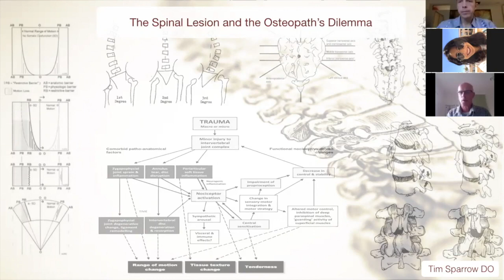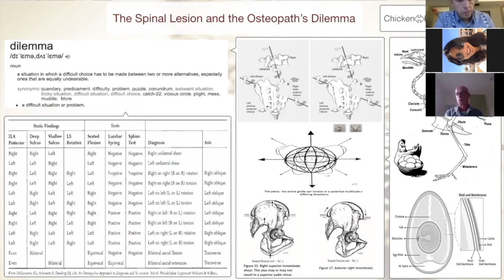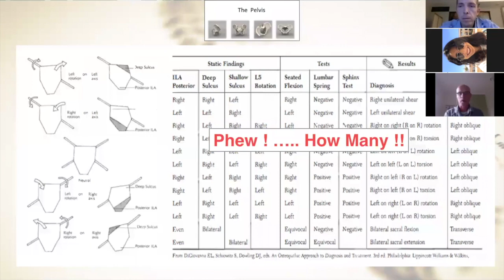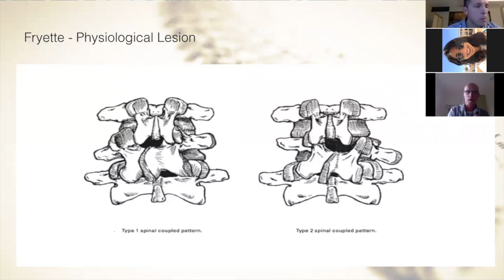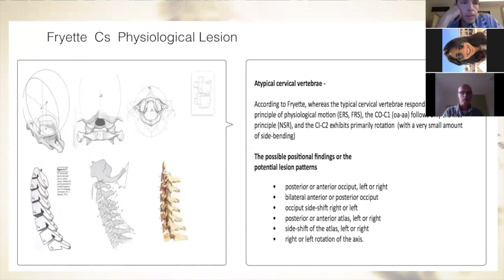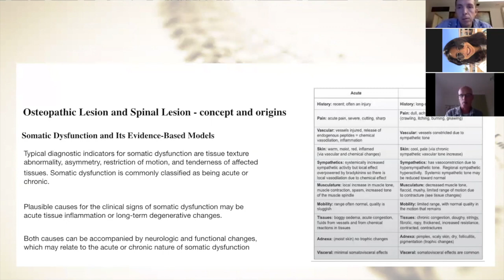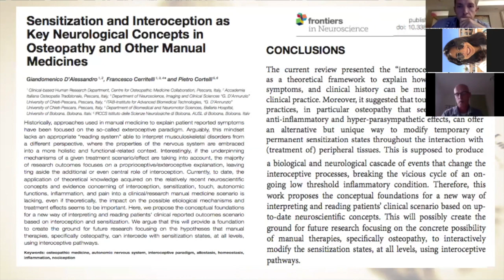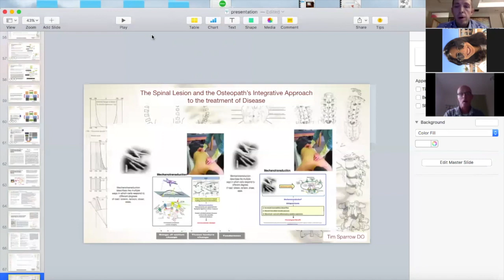Tim Sparrow | Lesionology of the Spine and its models | Institute of Classical Osteopathy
DESCRIPTION: Tim Sparrow talks about lesionology in the spine and different models that we have available in osteopathy.
Tim Sparrow is member of the Institute of Classical Osteopathy . Member of General Osteopathic Council ( UK ). Member of Institute of Osteopathy ( UK )

The  @Institute of Classical Osteopathy    a registered charity, was established in 1956 by the late John Wernham and T.E. Hall.

Its aims are to:

* Preserve, explore and develop the osteopathic concept and philosophy as formulated by A.T. Still and further interpreted by J.M. Littlejohn.
* Help the postgraduate osteopath gain a deeper understanding of the anatomical and physiological relationship of body mechanics to health and disease and how that knowledge may be applied clinically to enable a precise diagnosis and safe treatment.
* Provide mentored postgraduate training in classical osteopathy in the UK and throughout the world.
* Bring together and support members of the osteopathic profession worldwide who follow a classical approach.
* The Institute maintains its role by running postgraduate courses, workshops and conferences to help osteopaths interpret and apply classical osteopathic concepts.

The Institute of Classical Osteopathy is run by Registered Charity Number 1020193 to promote Classical Osteopathy, this is why our main sources of income are donations and annual subscription fees in order to provide postgraduate courses, conferences, workshops, book/video edition

Where your money will go:

1) Provide affordable postgraduate courses in Classical Osteopathy so Classical Osteopathy can remain as an option for new students to learn about.
2) Organize annual International Conference so we can keep spreading the Principles and Concepts of Classical Osteopathy. To invite ICO and  worldwide recognize Osteopaths, Researches and speakers that can help to increase deep understanding of the theoretical concepts of Osteopathy.
3) Editing new books and videos for the benefit of those that want to keep learning Classical Osteopathy practice and theory.
4) Provide affordable treatments in our student mentoring clinic in north London

A regular donation or single donations will really help our small team to achieve the goal of sustainable teaching.  – thank you!